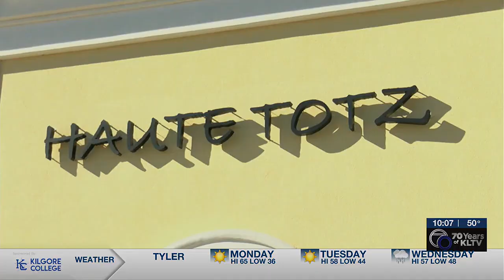Tyler store partners with NobiliTea for toy giveaway benefitting children with cancer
Over 45 kids were provided $150 to shop at Haute Totz in Tyler.